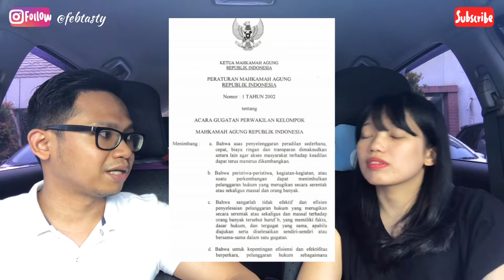GUBERNUR DKI JAKARTA DIGUGAT GARA-GARA BANJIR ???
Hi Sobat Febtasty,,,

ADA YANG BARU NIIIIHHH!!! NgobrolSeruBarengFeb&Mora di sesi ini kita akan bahas semua topik-topik yang seru dan bermanfaat untuk kalian semua... yeaaaaay... kalian bebas loh kasih kita ide topik yang mau kita bahas,, seputar hukum ?! ada mora jagonya,, seputar traveling dan financial ?! ada Feb jagonyaaa..

Oke di Ep 1 ini kita bahas yang sedikit berat dulu yaa soalnya masih hangat berita soal Gubernur DKI Jakarta yang digugat Class Action gara-gara banjir jakarta... mau tau pembahasan lebih lengkapnya? tonton aja videonya yaaa..

Ayok lebih dekat sama Febtasty dengan ikutin semua social media FebTasty yaaa,,

Bonus from us 👇🏻👇🏻👇🏻👇🏻

🌟🌟 Use code 22RTGVHFB to enjoy Rp 30.000 off on your SayurBox